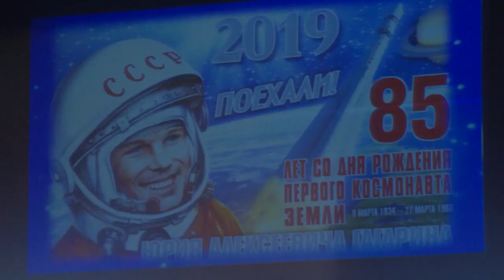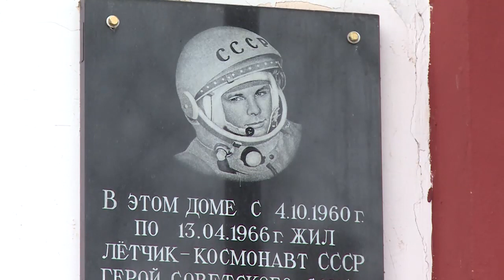Гагаринская неделя в лицее №14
12-го апреля в нашей стране будут отмечать День космонавтики. В щёлковском лицее №14 имени Ю.А.Гагарина началась гагаринская неделя.